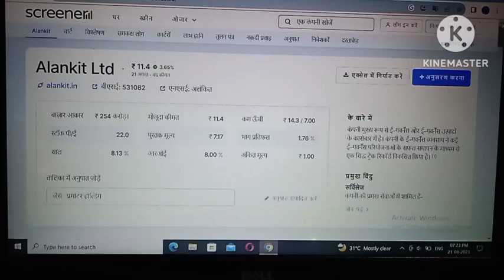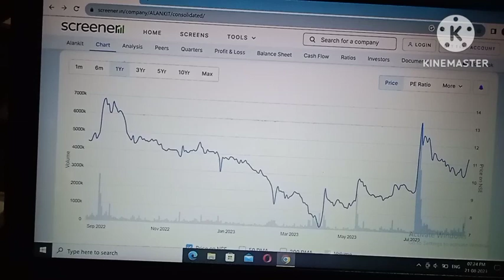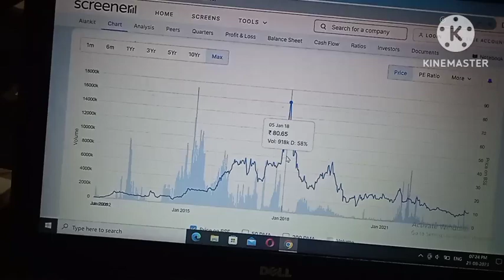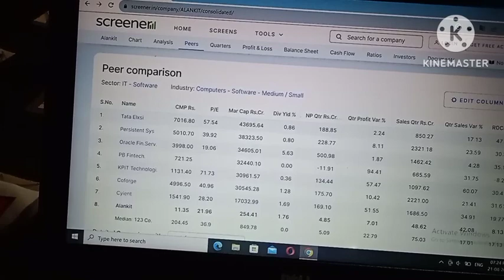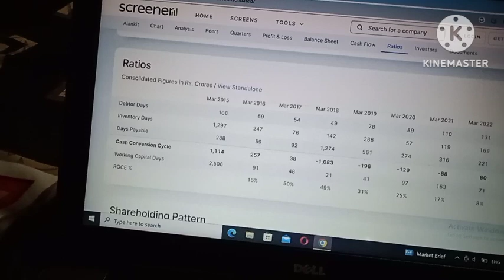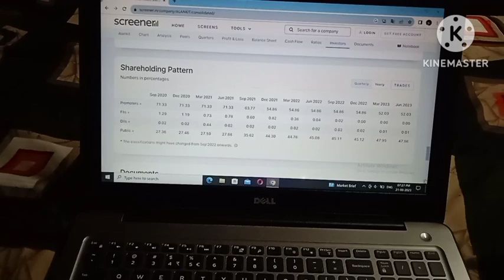Stock! Share! alankit! stock kaisa hai! best performance stock?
alankit share latest news!
today!
alankit share news!
alankit share!
alankit limited!
alankit csp provider!
alankit aadhar card
agency!
alankit limited company!
alankit Itd!
alankit pan card franchise!
alankit Itd!
alankit Itd business
model!
stock market!
stock market for
beginnerS!
stock burner!
stock market ka
commando!
stock burner exposed!
stock market classes!
stock advisor!
beginners!
share market!
share market me paise
kaise lagaye!
share market news today!
sharechat!

Your query:-

today!
alankit share news!
alankit share!
alankit limited!
alankit csp provider!
alankit aadhar card
agency!
alankit limited company!
alankit Itd!
alankit Itd!
alankit Itd business
model!
ck market!
stock market for
beginnerS!
stock burner!
stock market ka
commando!
stock burner exposed!
stock market classes!
stock advisor!
beginners!
share market!
kaise lagaye!
sharechat!
Nitya ka video!
nityankit12!

today!
alankit share news!
alankit share!
alankit limited!
alankit csp provider!
alankit aadhar card
agency!
alankit limited company!
alankit Itd!
alankit Itd!
alankit Itd business
model!
alankit Itd share price!
stock market!
stock market for
beginnerS!
stock burner!
stock market ka
commando!
stock burner exposed!
stock market classes!
stock advisor!
beginners!
share market!
kaise lagaye!
Nitya ka video!